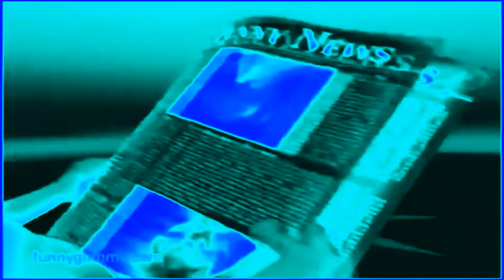The Gummy Bear Song Long English Version in Group